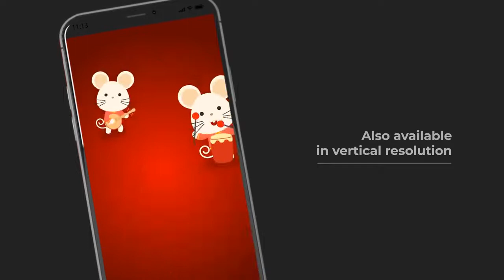Chinese New Year Greeting Free Adobe After Effects Templates Free Download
Chinese New Year Greeting availabole in HD 1080p and vertical resolution for Instastory. There are 4 Text placeholder you can edit with your own text/message and 1 Logo placeholder for your brand/ company. Easy to use and fast render, enjoy and Happy Chinese New Year!

Full HD 1920×1080 and vertical resolution
30 Seconds long
Editable text and color
Font link included in read me file
Music in preview can be purchased here

3d logo reveal after effects template free
cooking show intro template free download

after effects template,after effects,adobe after effects,free after effects slideshow templates